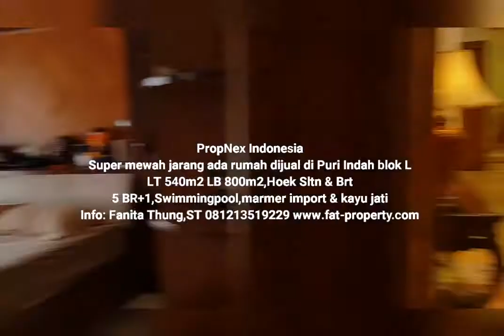Super lux,jrg ada!Dijual rumah mewah di Puri Indah blok L,LT 540m2 LB 800m2,Sltn & Brt,swimmingpool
Super lux,jarang ada!
Dijual rumah mewah di Puri Indah Blok L,the best block in Puri Indah,Jakarta Barat.
Terdiri dari 3 lantai.
Ada 5 kmr tidur.
Hoek hadap Selatan n Barat.
Lantai marmer import n kusen serta railing tangga kayu jati.
Ada swimming pool.
Rumah bergaya tropis Bali.
Sangat detail dgn ukir2an kayu jati dan ukir tembok.
Bagus banget,sangat terawat.
Listing jarang ada.
Sangat prestiqius di blok terelite di Puri Indah (harga tanah di blok ini Rp 35jt/m2).
Asri,dijamin bebas banjir.

Lokasi strategis di Pusat CBD Jakarta Barat dkt Kantor Walikota Jakarta Barat.
Dekat Puri Indah Mal dan Lippomal Puri
Dikelilingi sekolah2 nasional plus dan international.

Hanya 15 menit ke airport melalui Tol JORR W1,hanya 15 menit ke Tomang/Slipi melalui Tol Kebon Jeruk,hanya 15 menit ke Pluit melalui Tol JORR W1,hanya 15 menit ke Serpong melalui Tol Jakarta-Merak dan hanya 20 menit ke Pondok Indah melalui Tol JORR W2.

Harga miring Rp 35M turun mjd Rp 30M!

Hubungi: Fanita Thung,ST (PropNex Kmg) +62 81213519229